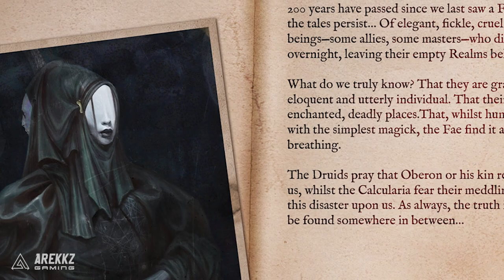Nightingale - 4 Things You Need To Know! New Survival Game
Nightingale is a first-person, PVE, open-world survival crafting game played solo or cooperatively with friends. Build, craft, fight and explore as you venture through mystical portals into a variety of amazing and fantastical realms.

nightingale survival game is getting nightingale alpha by nightingale inflexion game and nightingale new gameplay with nightingale news